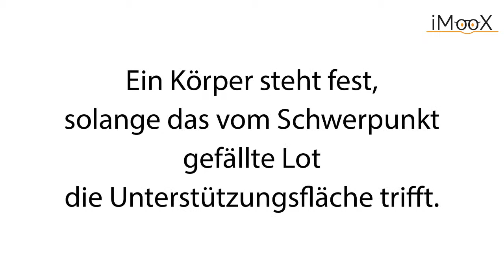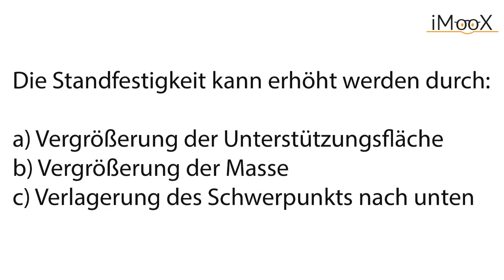6b Schwerpunkt verlagern